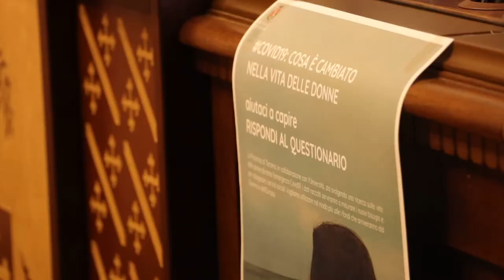Covid: come è cambiata la vita delle donne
Presentati, questa mattina a Teramo, i risultati di un'indagine su come è  cambiata la vita delle donne teramane al tempo del Covid. L'iniziativa, commissionata dall'amministrazione provinciale, è stata curata da Agnese Vardanega, esperta di analisi dell'Università degli studi di Teramo.